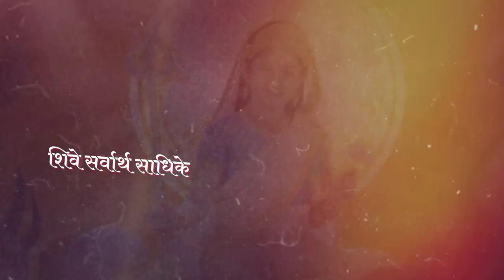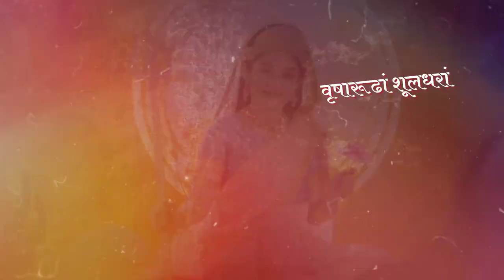Shailputri Mata Aarti | Jay jay Shailputri Mata | Navdevi aarti | Jag janani maa vaishno devi